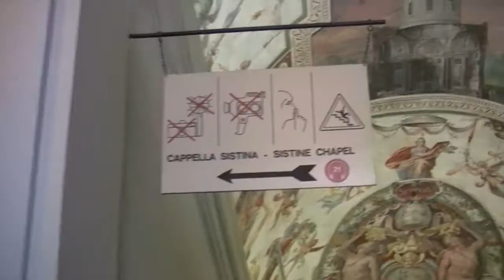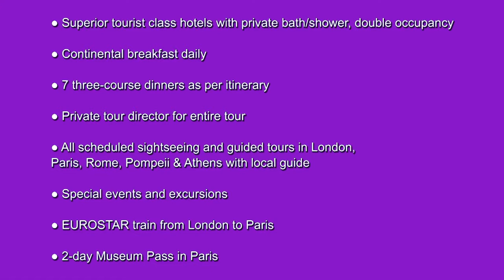AESU Classic Europe: Director's Cut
View the Director's Cut of AESU World Travel's Classic Europe Tour!